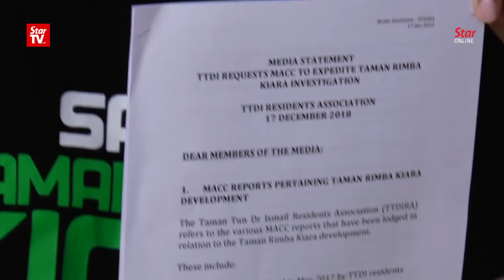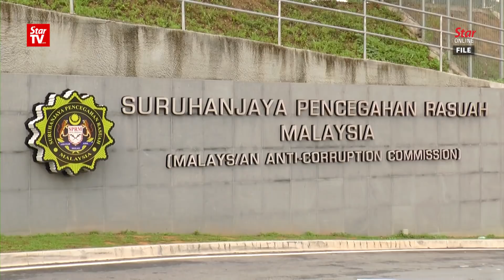TTDI residents demand MACC for update on corruption allegation reports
Residents of Taman Tun Dr Ismail on Monday urged the Malaysian Anti-Corruption Commission (MACC) to give them an update on the status of their reports against alleged corruption in the Taman Rimba Kiara development project.